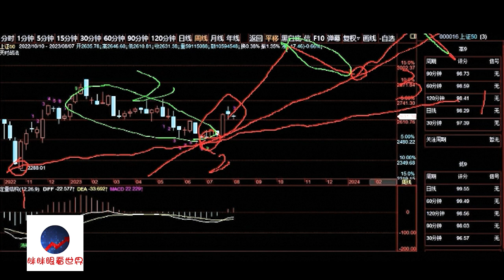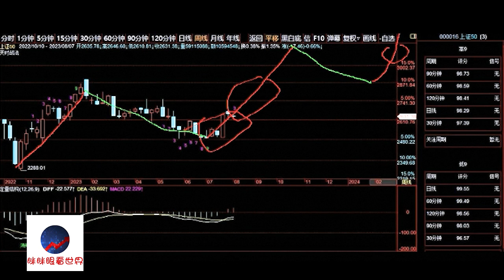A股2023/08/08盘后股票行情分析 | 徐小明股票培训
徐小明2023/08/09周三操作策略：

   今天市场收了一个十字星线，市场走势变化不大，也不影响近期的策略，交易要有一定的交易定力，市场是万变的，要知道自己在做什么，未来应该怎么做，才能应对市场的万变。

   60分钟目前序列低8，如果明天上午的第一个小时是下跌的，那么明天上午有小低点，如果明天上午第一个小时没有下跌，低点则无法判定，可能还需要继续等。近期这里即没有大的低点，也没有大的高点，保持一个交易的平常心就行了。

   别多想，想也没有用。1浪起点和2浪终点，是低位最佳的两个买点，我们把握到了低点，就像埋一颗种子进去。不能每有风吹草动刮风下雨，就把种子挖出来看看长没长，这也是说要有一定的交易定力的必要性。

   从调整周期，到市场估值，这里都是明显的低位，有钱的可以继续买入，从中长期来看，依旧是明显的机会大于风险。